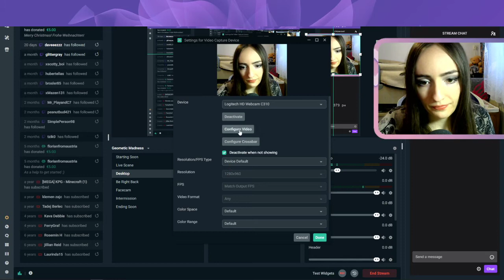60th Clue Stream! | Cluedo Stream 60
To 60 more. Maybe it is finally time for me to become a good girl.
This was streamed on the 12th of January.